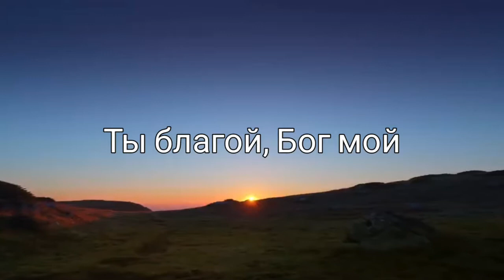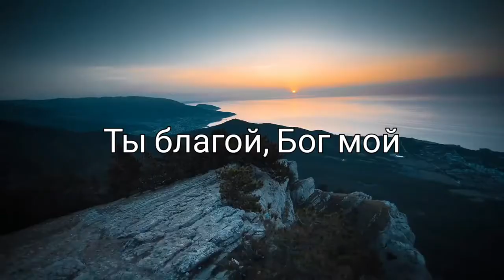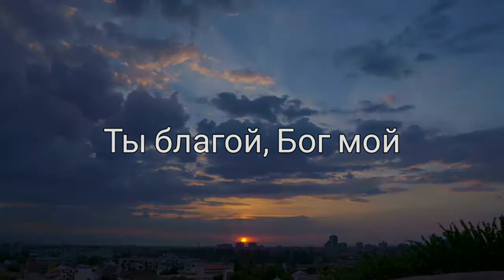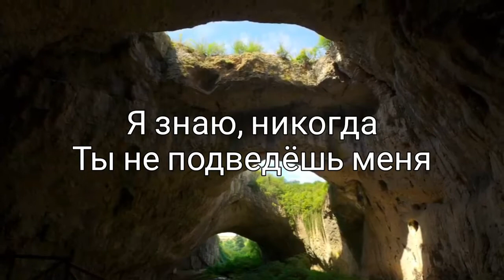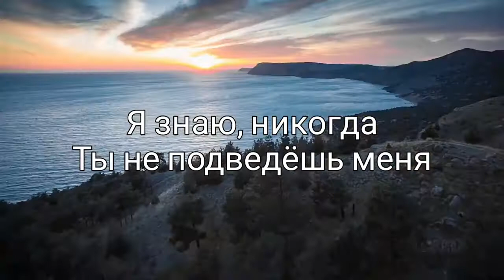Ты благой минус / King of my heart